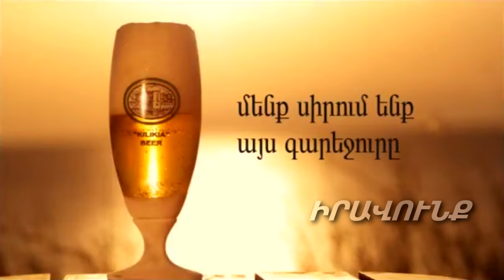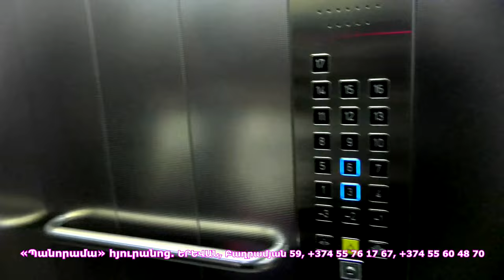Ուր էլ գնա Նիկոլը մի Հակոբ գտնվելու է, որ իրեն հիշեցնի՝ մենք չենք հանձնվում. Պէրպէրեան